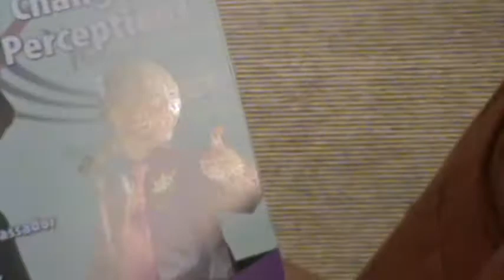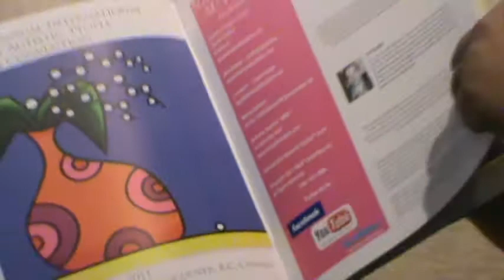Kelly Green & Kevin Hosseini talk about art and ANCA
Cate School Exhibit, Carpinteria, Kevin Hosseini, 16 year old autistic artist talks with Kelly Green about ANCA awards and his art.